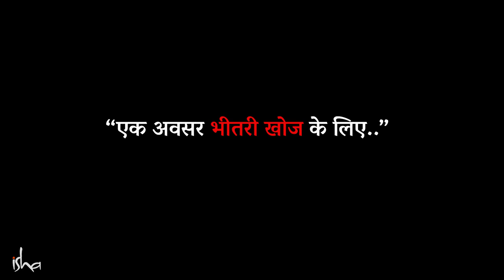कामयाब फिर भी असंतुष्ट? साधनापद जॉइन करें